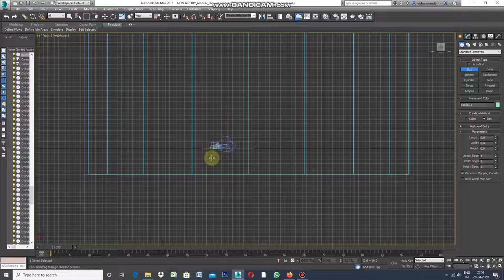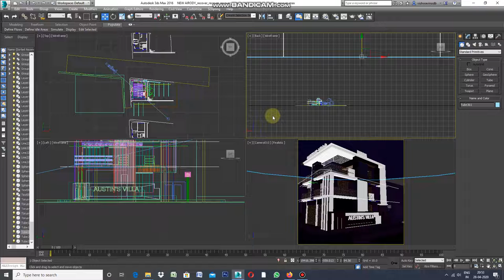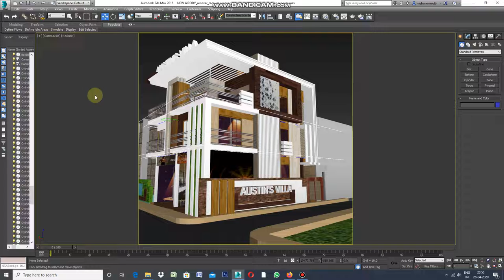HOW TO IMPORT LAWN IN 3DS MAX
INSERTING IMAGE OF LAWN TO HIGHLIGHT YOUR ARCHITECTURE IN FEW SECONDS.JUST PICK UP IMAGE DRAG AND DROP IN SOLID ON SURFACE.